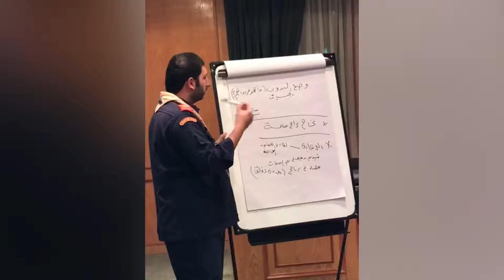بعض مقتطفات شهر فبراير 2018